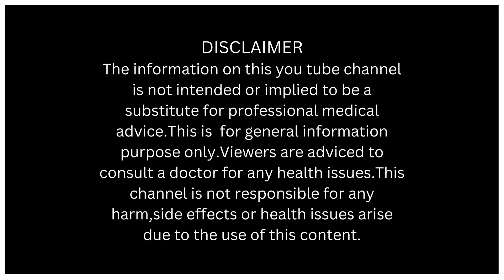ବାଳ ଅସମୟରେ ପାଚିଗଲେ କଣ କରିବେ |How To Prevent Premature Greying Of Hair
Hi friends,
Premature greying of hair is a very common problem now a days in young mass. Pl avoid artificial colour and embrace these natural home therapies .